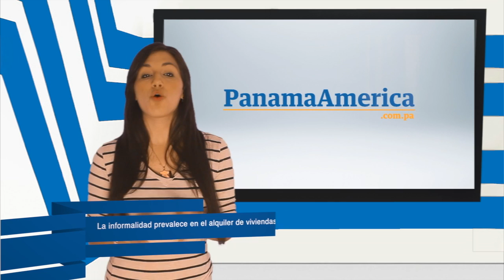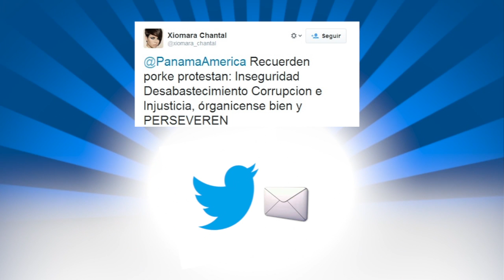Avance de noticias - Panamá América 20 de Febrero de 2014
Titulares de noticias de Panamá América